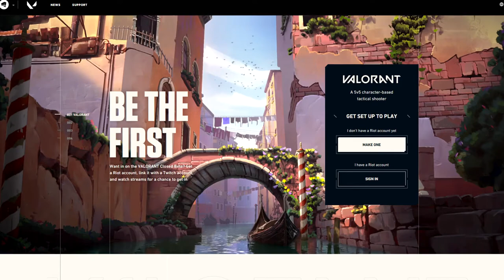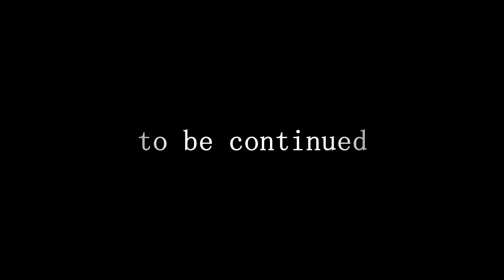Die STORY von VALORANT | Worum geht es in VALORANT? | VALORANT Lore | FEYKS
In diesem Video geht es darum worum es in Valorant überhaupt geht. Es wird die Geschichte erläutert. Dabei gehen wir auf Radianit, die Maps, den Spike und was Kingdom damit zu tun hat ein.